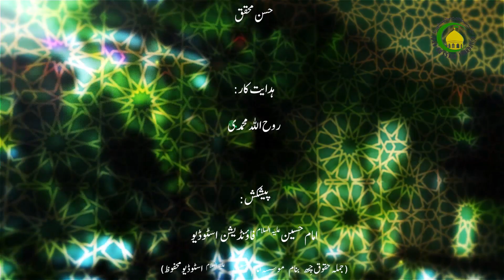38 رضایت الہی - مولانا: ریاض علی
علم اخلاق اور اتھ بارس متعلق   مسائل پیش  یوان کرنہ اور اتھ منز چھو رضایت الہی ہس متعلق گفتگو سپدان ۔ اورالہی رضایت چھی انسان سند دل اور ام سند دل سیت رضایت حاصل سپدان ۔اور ہر انسان چھو یژھان کہ ہر انسان سنز کام گژھ آسن خدای سند رضایت موجوب ۔اور رضایتک معنی یعنی خوشنودی الہی ۔ اور رضایت چھی ہمیشہ دوطرفہ آسان ۔رضایت  چھی ایمان دار انسانس حاصل سپدان ۔اور اتھ بارس متعلق مذید وضاحت ۔